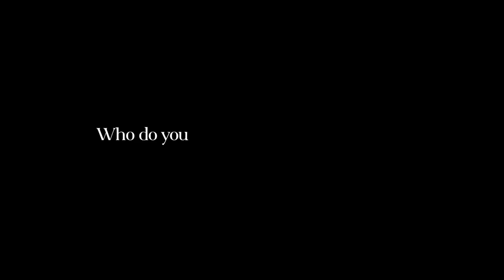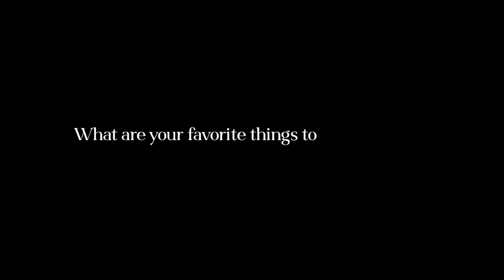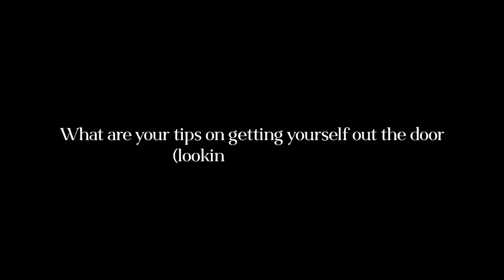Per La Mammas: Cheyenne Tozzi and Tahyna Macmanus (Tozzi)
The multi-hyphenate Tozzi duo are strong, driven, independent and loving.
The sisters radiate beauty from the inside out, with their genuine and caring nature. Cheyenne a model, singer, entrepreneur and philanthropist. Tahyna an actress, writer, director and producer. But, most importantly both are loving mothers.
We recently spent the afternoon together at Cheyenne's Cronulla house talking all things motherhood.
Our interview is raw and honest focusing on the day to day challenges of motherhood.